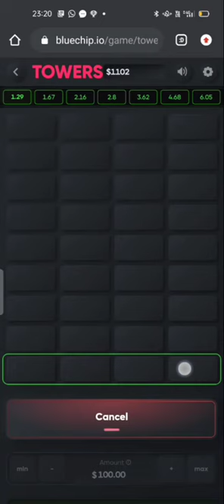Bluechip, mine game ✅✅ loot lo sab yha 🤑🤑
1win aviator game winning tips
becric aviator game winning tips
1xbet aviator game winning tip

Blue chip Aviator
hake work